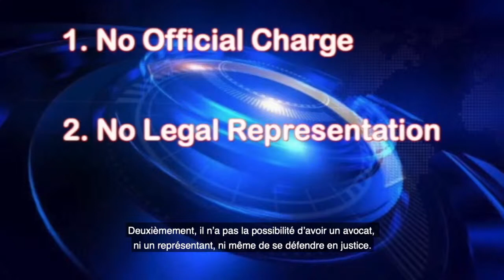Weekly Q&A with Bilal Abdul Kareem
Bilal Abdul Kareem discusses the latest crisis hitting the territories in Syria and the Muslim world.